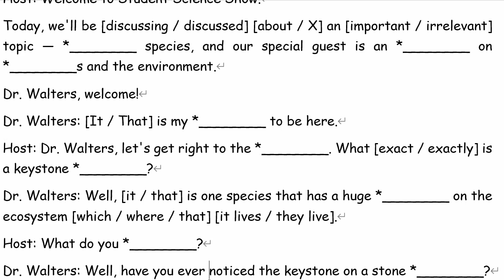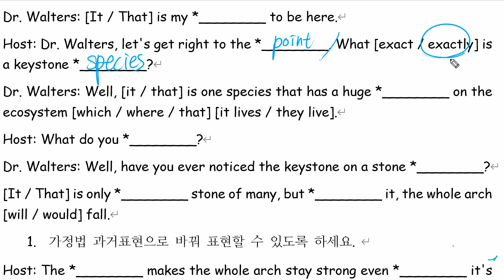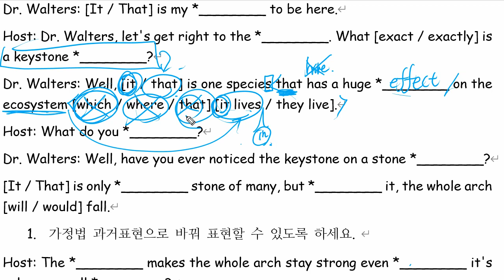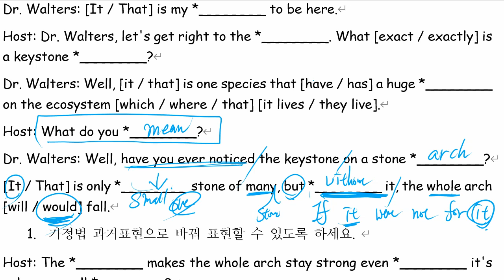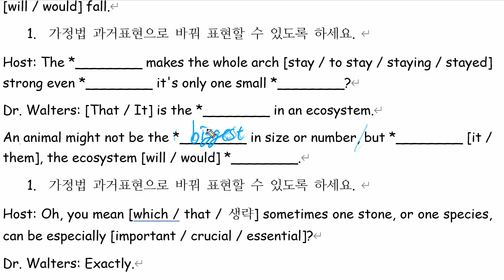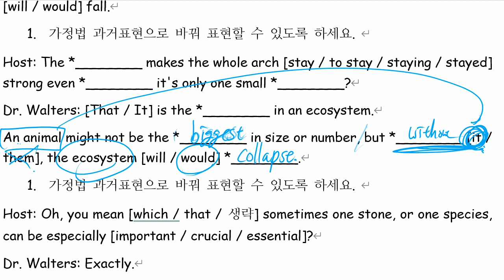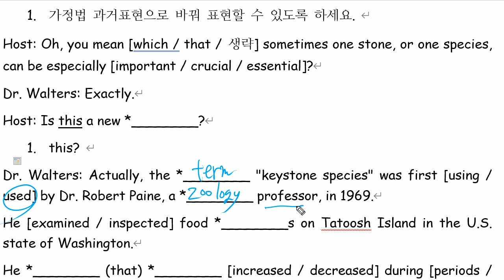고1 2021 09 02 금오여고 5과 내신대비